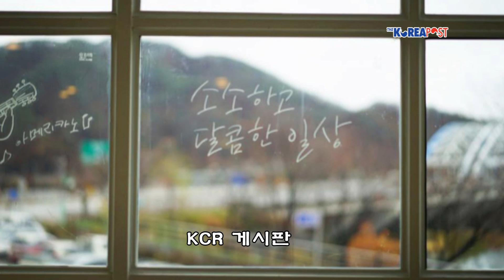[KCR News 0421] 오클랜드 카운실, 위험한 개 대책 방안 마련 중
주요 뉴스
-사나운 개들로부터 공격을 받아 위험한 일들이 많이 발생하면서 오늘 오클랜드 카운실은 위험한 종류의 개들에 대한 대책 방안을 공개할 것으로 알려져…
-국내 마약 구매가 용이해지고 있으며 온라인을 통해 구입하는 사람들이 늘고 있어..
-일본 미쯔비시 자동차가 자사 연비 테스팅 결과를 조작했다고 어제 시인해
-북한이 다음달 초로 예정된 7차 당대회를 앞두고 평양시 출입을 통제하는 등 경비를 강화해

-주민들의 노력으로 와이헤케 섬의 카운트타운이 비닐 봉투 사용을 금지해…
-국내 마약 구매가 용이해지고 있으며 온라인을 통해 구입하는 사람들이 늘고 있다.
-노인단체인 Greypower와 여러 노동조합들, 야당들이 연합하여 더니든 병원의 질 낮은 병원식단을 개선하라고 요구했다.

KCR뉴스는 주요 뉴스, 뉴질랜드 뉴스, 국제뉴스, 한국 뉴스 순으로 진행됩니다. KCR게시판에서는 각종행사 소식, 교민 동정 등을 전해드립니다.

월요일부터 금요일까지 오전 9시 40분부터 11시 30분까지 뉴질랜드 라디오 Planet 104.6 FM 에서 만날 수 있는 KCR 방송은 자원봉사자들의 참여로 만들어집니다.